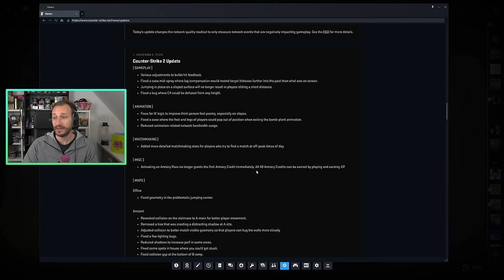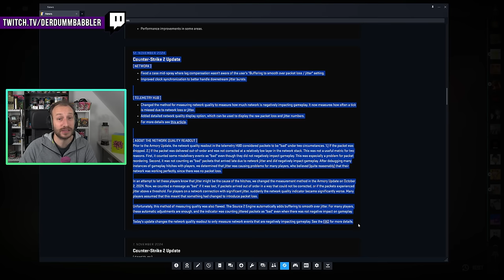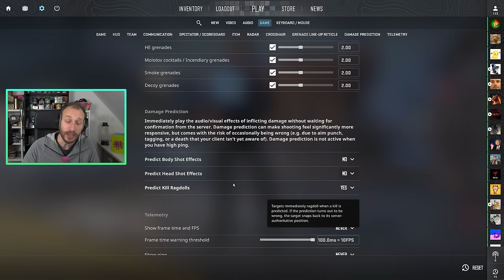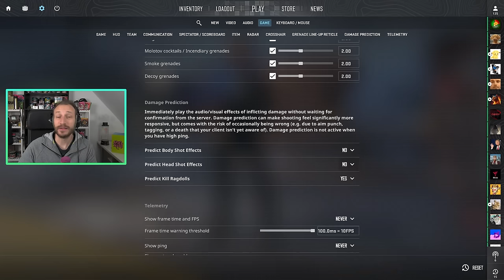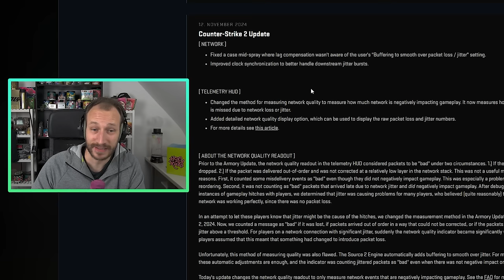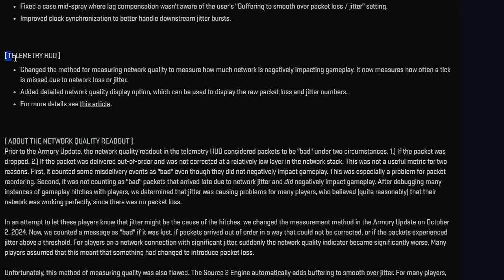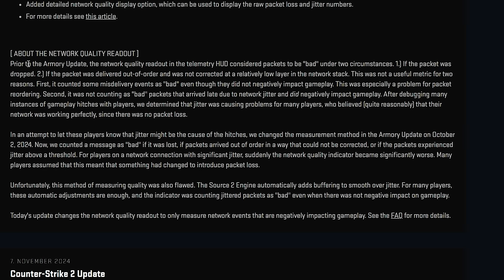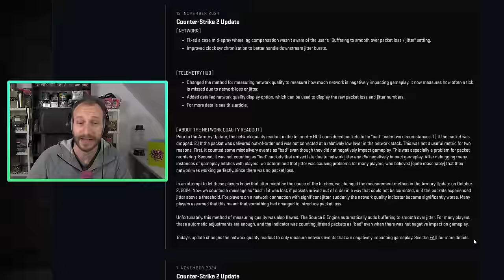CS2 Damage Prediction Ein oder Ausschalten? | Sehr geiles Networking Update!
Solltest du das Damage Prediction System in CS2 aus oder lieber einschalten? Und was genau macht das System überhaupt? Das und die tollen Networking Updates schauen wir uns jetzt gemeinsam an. LETS GO! :D